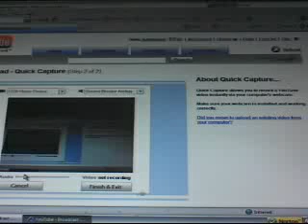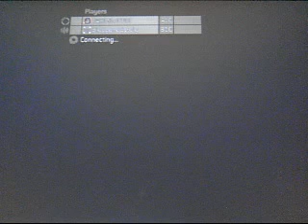halo 3 stupid legendery stuff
just some garbage i felt like making